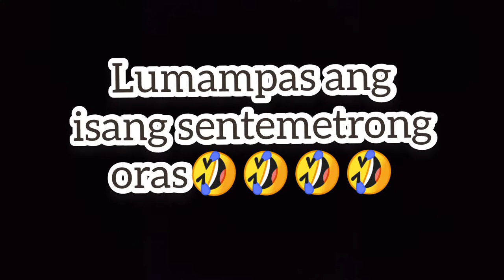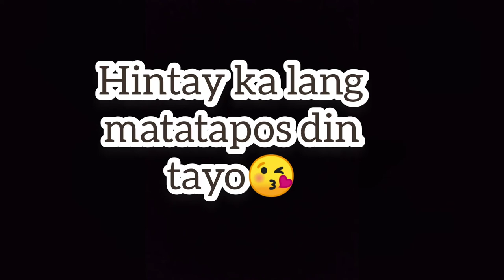SIMPLE HACK OF COLOR CHAIN 😯 VLOG#3